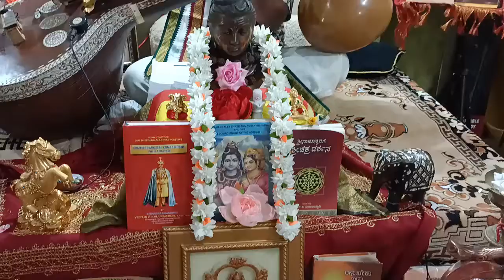1662-On Line Class on ರುದ್ರಮಂತ್ರ-ಮಂತ್ರಪುಷ್ಪ-Part-141-ಅನುವಾಕ-5-expld.by ವಿದ್ವಾನ್ ವಿ ನಂಜುಂಡಸ್ವಾಮಿ.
1662-On Line Class on ರುದ್ರ ಮಂತ್ರ-ಮಂತ್ರಪುಷ್ಪ-Part -141-ಅನುವಾಕ -5-explained by ವಿದ್ವಾನ್ ವಿ ನಂಜುಂಡಸ್ವಾಮಿ.